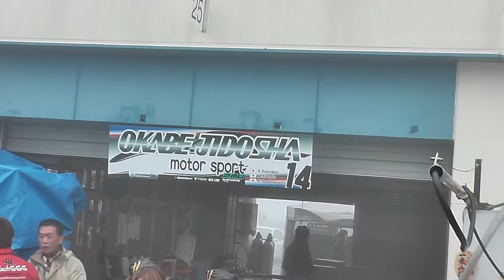AutoPolis Super 耐久 Rd.6 ピットウォーク⑧ 2012/11/11